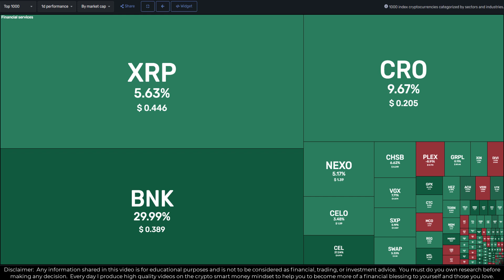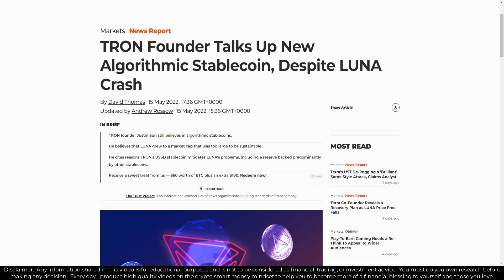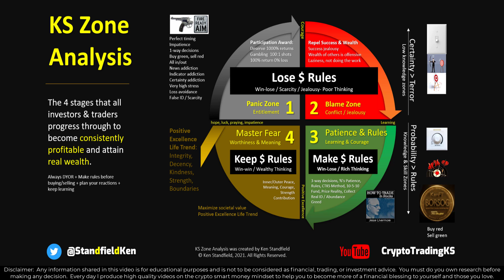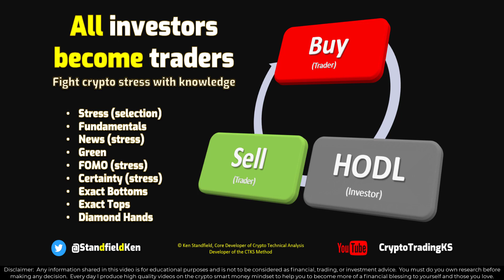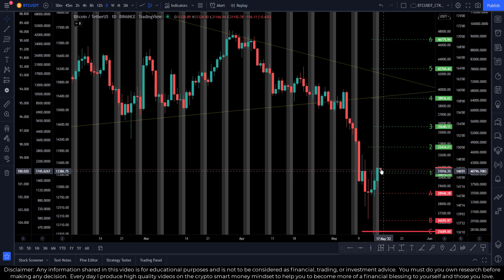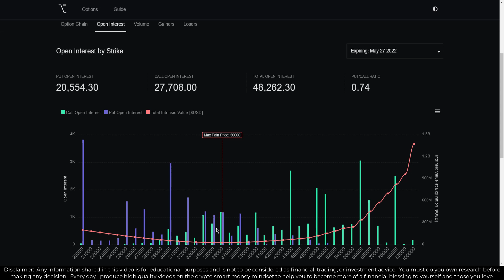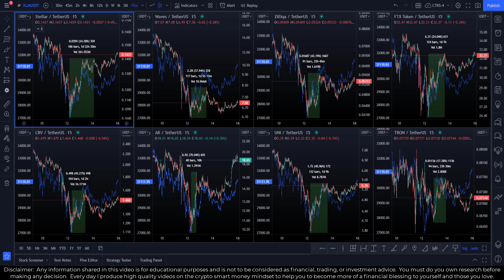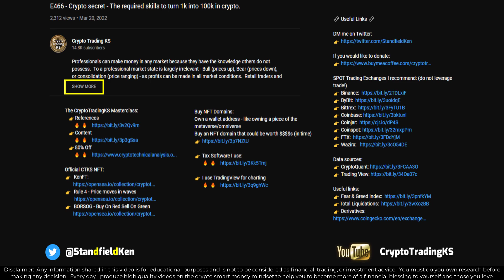E530 - News Protecting yourself and Crypto Bitcoin - 40 ALT action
Latest crypto news done quickly.  Protecting yourself in the crypto market.  Crypto and Bitcoin price action -

Making percentages work for you is critical in being a professional investor/trader (and all investors become traders anytime they buy or sell - so knowing how to do it is important).  BORSOG is a powerful rule and allows professionals can make money in any market - Bull (prices up), Bear (prices down), or consolidation (price ranging).  Retail traders and investors typically can only make money in Bull markets.  Knowing the hidden rules is the difference between professionals (smart money) and retail.

The CryptoTradingKS Masterclass:
   👉References

Official CTKS NFT:
👉  KenFT:

🔗 Useful Links 🔗